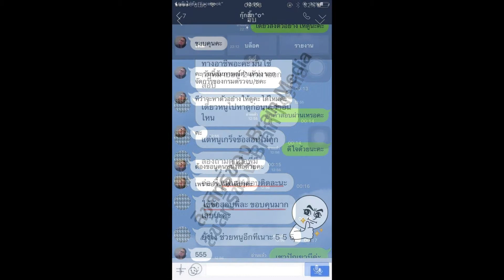Loadแนวข้อสอบ นักวิชาการเกษตร มหาวิทยาลัยราชภัฏนครปฐม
- ความรู้เกี่ยวกับมหาวิทยาลัยราชภัฏนครปฐม
-แนวข้อสอบความรู้เกี่ยวกับ นักวิชาการเกษตร
- แนวข้อสอบระเบียบงานสารบรรณ พ.ศ.2526 และที่แก้ไขเพิ่มเติม
- แนวข้อสอบความสามารถในการศึกษา วิเคราะห์และสรุปเหตุผล
- พระราชบัญญัติระเบียบข้าราชการพลเรือนในสถาบันอุดมศึกษา พศ. 2547
- พระราชบัญญัติมหาวิทยาลัยราชภัฏ พ.ศ. 2547
- แนวข้อสอบพระราชบัญญัติวัตถุอันตราย พ.ศ. 2535 แก้ไขเพิ่มเติมถึงฉบับที่ 3 พ.ศ. 2551
- แนวข้อสอบวิชาคอมพิวเตอร์
- พ.ร.บ. เศรษฐกิจการเกษตร ๒๕๒๒
- พระราชบัญญัติกักพืช พ.ศ. 2507 แก้ไขเพิ่มเติม
- พระราชบัญญัติคุ้มครองพันธุ์พืช พ.ศ. 2542
- ความรู้ทั่วไปเกี่ยวกับการเกษตร
- แนวข้อสอบเกี่ยวกับการเกษตร
- แนวข้อสอบ ทางเทคโนโลยี
- ความรู้เบื้องต้นเกี่ยวกับการวิจัย